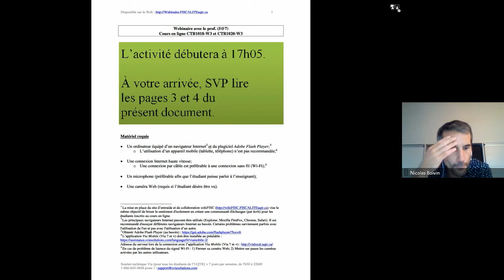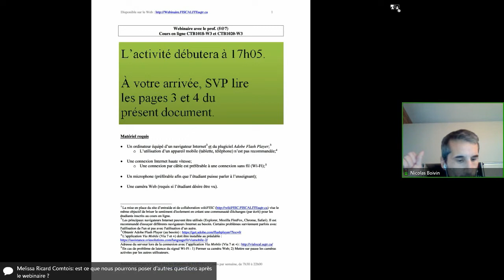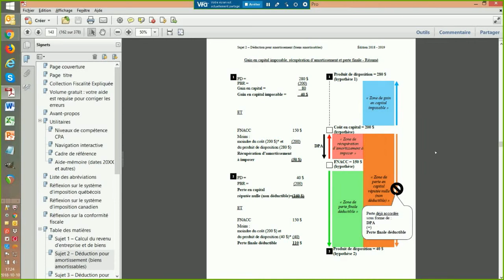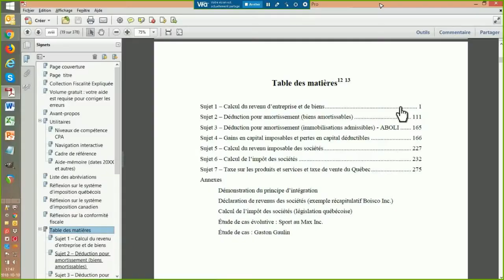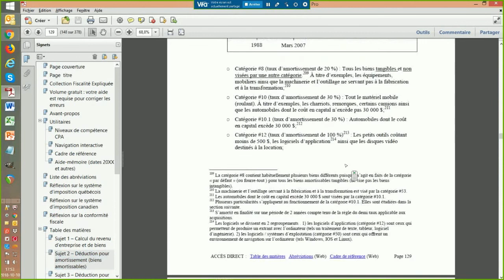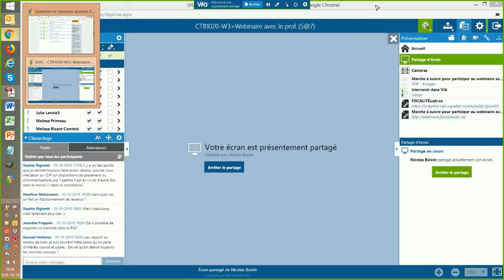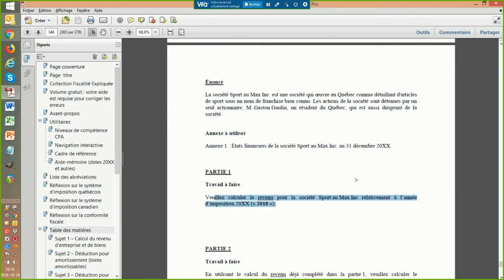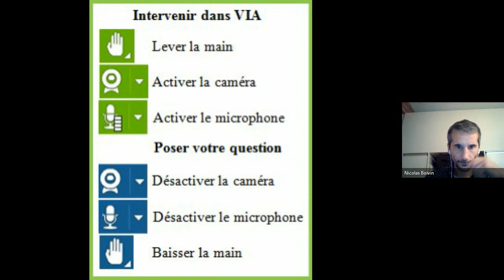Webinaire avec le prof. (5@7) [Prof. Boivin] 10-10-2018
Mercredi le 10 octobre 2018, de 17h00 à 18h30

Une réalité parfois vécue par les étudiants inscrits à un cours en ligne est le sentiment d’isolement. L’absence de rencontre (en personne) et de discussion (de vive voix) avec l’enseignant constitue une difficulté supplémentaire à surmonter pour certains étudiants.

Ainsi, à deux reprises durant le trimestre, un webinaire avec le prof. (sous forme d’un 5@7!) est organisé. Par le biais de l'outil de conférence Web VIA, Il est possible d’échanger avec l’enseignant (voix | caméra Web | clavardage, au choix de l’étudiant) et / ou d’assister aux échanges qui s’y déroulent. Le déroulement du webinaire est enregistré et est rendu disponible au visionnement ensuite à tous les étudiants.

Ces webinaires avec le prof. (5@7) sont volontairement organisés durant les semaines précédant les semaines d’examens. Il est alors possible de poser des questions à l’enseignant au sujet de l’examen à venir, de l’étude de cas évaluée en cours ou concernant toutes autres difficultés rencontrées.